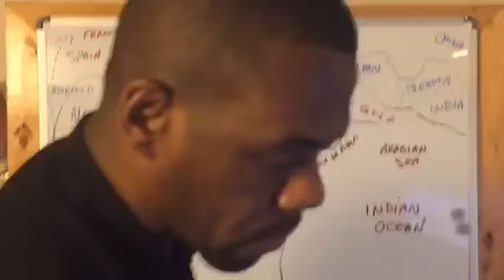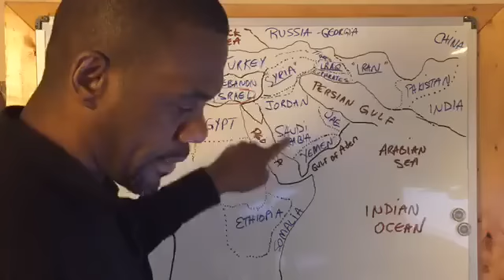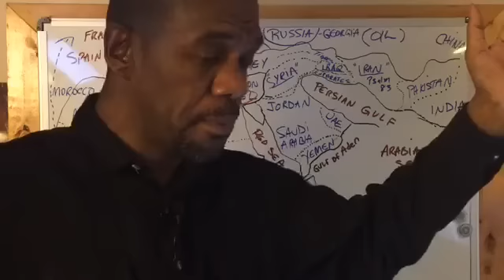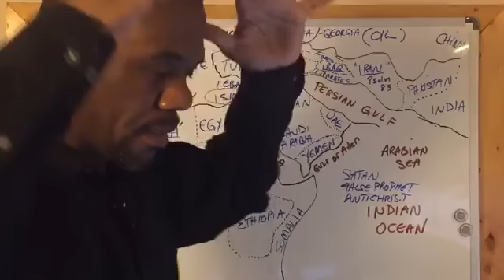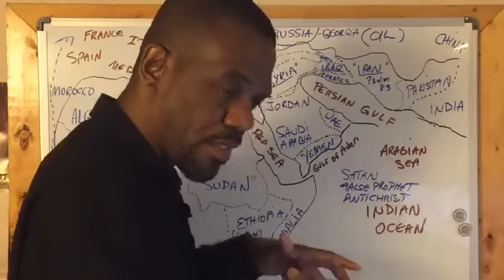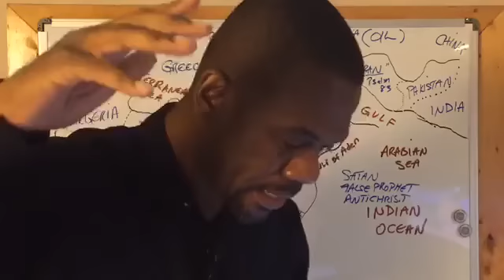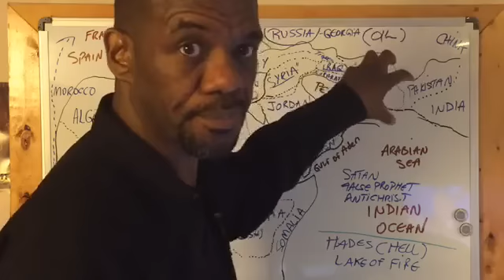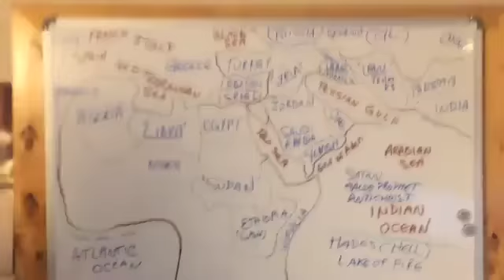End Time Prophecy - The Nine Wars Against Israel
The Sir Walter Jones Show pulls out the white board to give you a play by play of the 9 wars to come against Israel before that great day of the Lord (The Second Coming).

ISAIAH 66:8 - Who has ever seen anything as strange as this? Who ever heard of such a thing? Has a nation ever been born in a single day? Has a country ever come forth in a mere moment? But by the time Jerusalem's birth pains begin, her children will be born.

ISRAEL’S WARS
Constant War (War of Independence) 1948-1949
The Suez War - 1956
The Six Day War - 1967
The War of Attrition - 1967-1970
The Yom Kippur War - 1973
The Lebanese War - 1982
The 1st Arab Intifada - 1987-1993
The First Gulf War - 1991
The 2nd Arab Intifada - 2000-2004
The Hezbollah - 2006
The War with Hamas - 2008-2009

HERE ARE THE 9 WARS IN THE END TIME
(1) - The War of Israeli Extermination - Psalm 83 (Israel will eventually destroy Damascus as written in Isaiah 17 and Jeremiah 49. (The INNER Ring.. the destruction of Iraq, Syria, Jordan, Egypt and Gaza

(2) - The First War of God & Magog in Ezekiel 38 & 39 (Russia and Its Muslim Allies).  The Allies will cry out to Russia for help, and they will oblige because all Russia wants is that rich OIL (Ezekiel 38:12) The OUTTER ring - The destruction of Turkey, Iran, Iraq, Sudan, Lybia, Algeria and Tunisia

(3) - The Conventional War of The Tribulation - Revelation 6

(4) - The Nuclear War of The Tribulation - Revelation 8 and 9 (1/3rd or 1 an a half Billion will die)

(5) - The War In The Heavens - Revelations 12

(6) - The War Against The Jews And The Saints - Revelation 12

(7) - The Middle East Campaign of The Antichrist - Daniel 11:40

(8) - The Battle of Armageddon - Joel 3, Zechariah 14 and Revelation 19

(9) - The Second Battle of God and Magog - Revelation 20 (The first one was with Russia and her Allies.. the Second one is Russia with ALL THE WORLD)

The War of Gog & Magog - Ezekiel 38 and 39
(1) - This war may not happen anytime soon because of what Ezekiel 38:8, 11 & 14 says - “The war of Gog and Magog will not occur until the people of Israel are living “Securely” in “Unwalled Villages”

(2) - Some believe this war won’t begin until after the first part of the Tribulation when the Antichrist will sign a Peace Treaty with Israel… But a further look tell us that this war may break out 7 years BEFORE the Tribulation.. for the Tribulation is 7 years and that first 3-1/2 years the Antichrist will kick them OUT of Jerusalem.  In Ezekiel 39:9 we see where the Jews burn the weapons for 7 years.

(3) - Israel was BORN in WAR and is in constant defense of harm from enemies